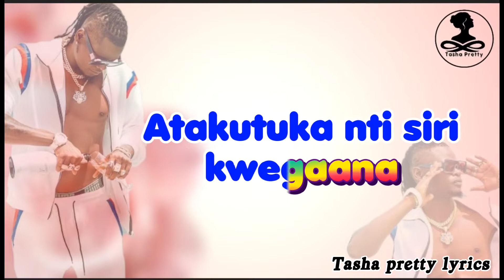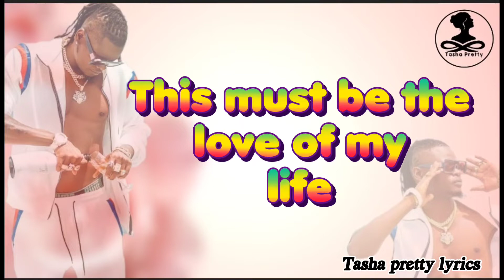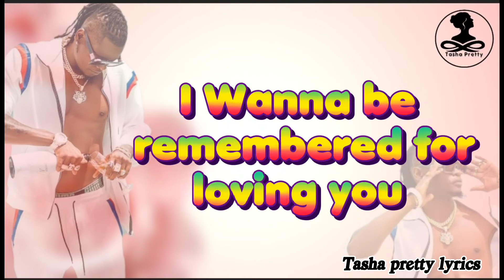TRUE LOVE BY PALLASO (VIDEO LYRICS)